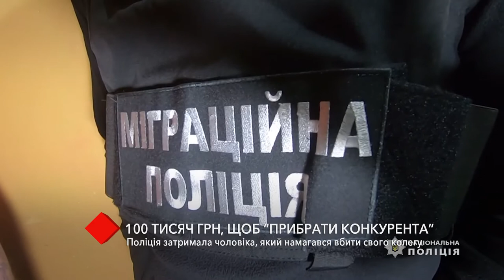100 тысяч за “конкурента”: полиция задержала мужчину, пытавшегося убить своего коллегу